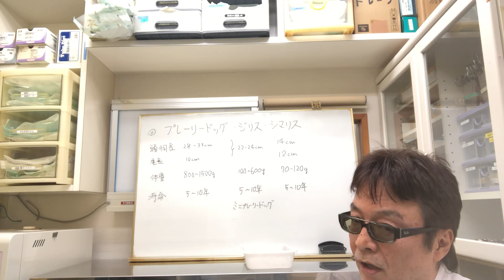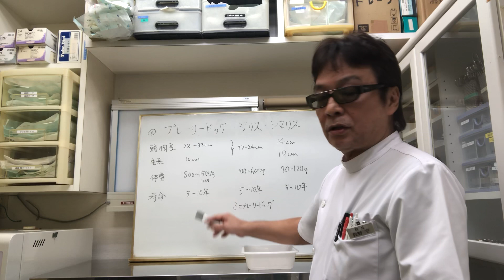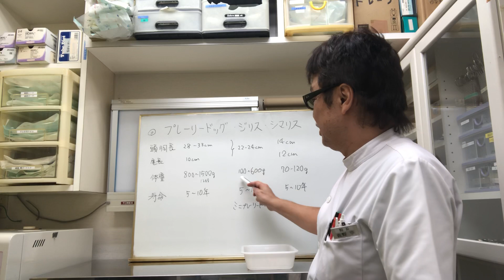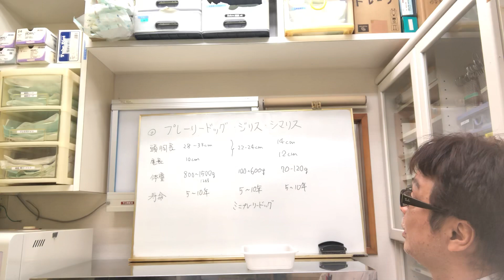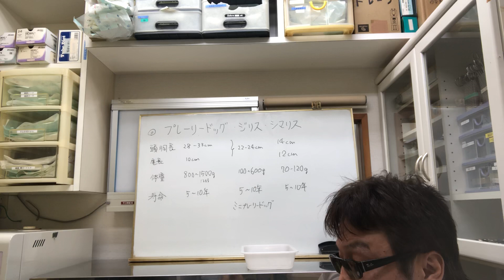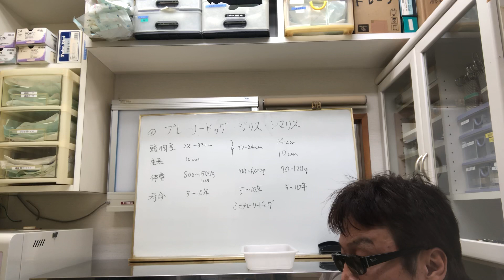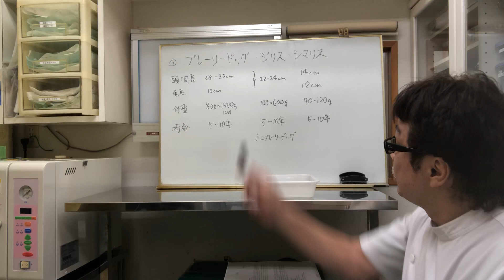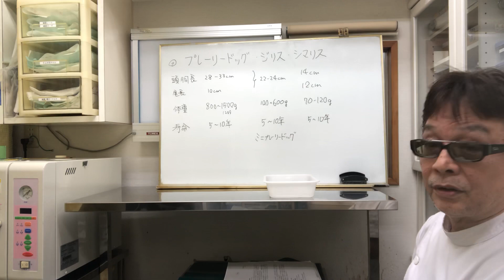プレーリードッグ、ジリス、シマリスPART１ 歴史、分類、性質、解剖の特徴について